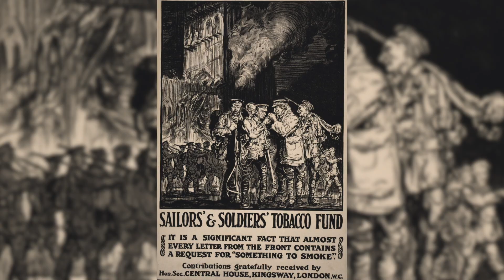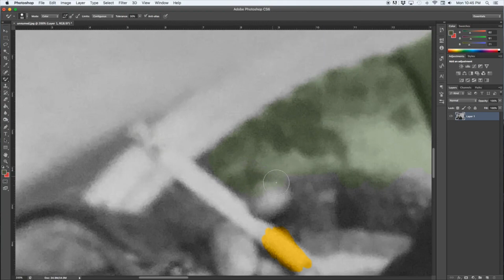Monetization and Legitimacy: THANK YOU + UPDATE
Thank you to everyone who has supported this channel over the past couple of years!!!